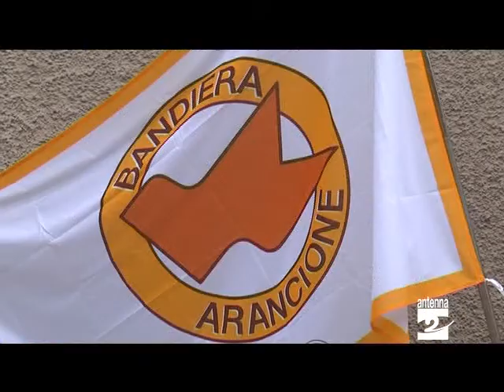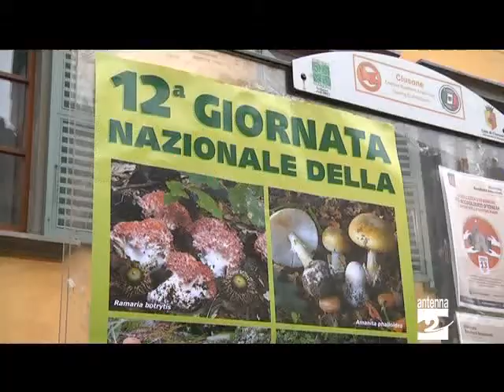Clusone giornata bandiera arancione Antenna 2 TV 14102013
Clusone. Bilancio positivo per la giornata dedicata alle bandiere arancioni abbinata alla giornata nazionale micologica con il gruppo micologico Bresadola.